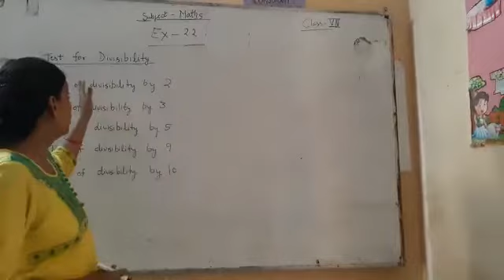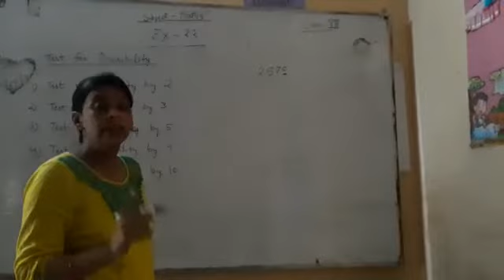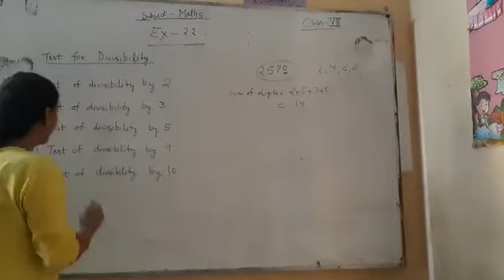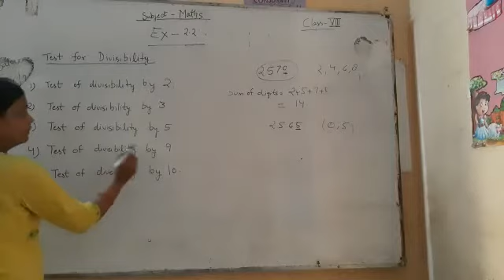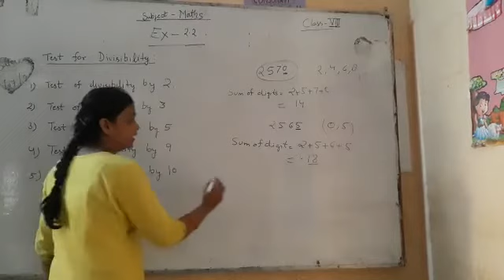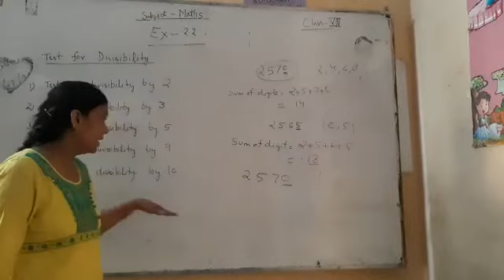Class-VIII, Sub-Maths, Ch-2(ex-2.2), Topic-Test of Divisibility